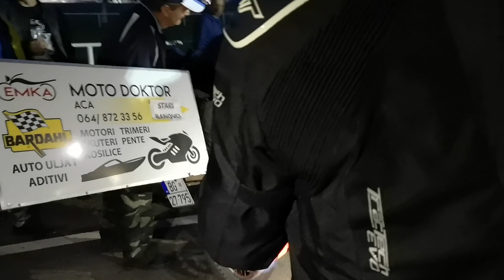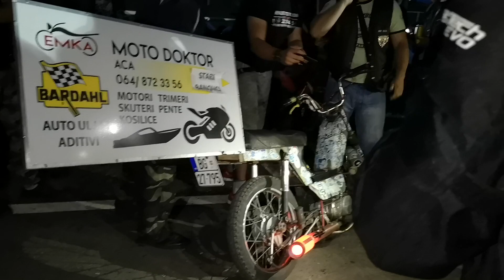Brutalan Lifan rafal, vatra, pucanje - Sremska Mitrovica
Ovako nesto jos nismo videli